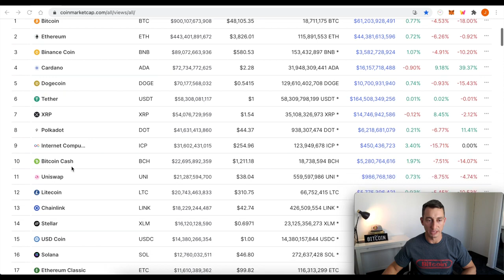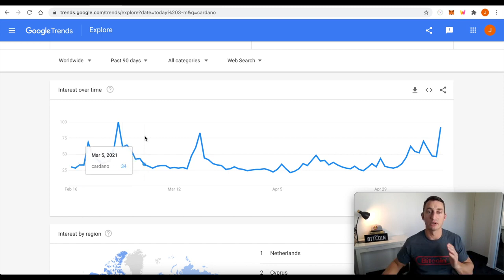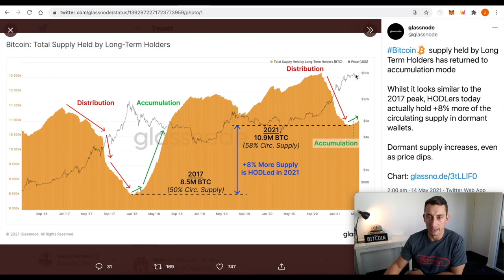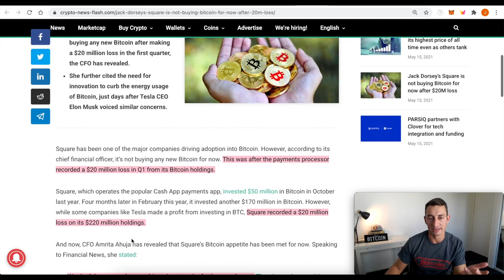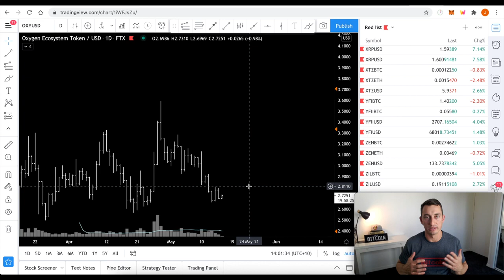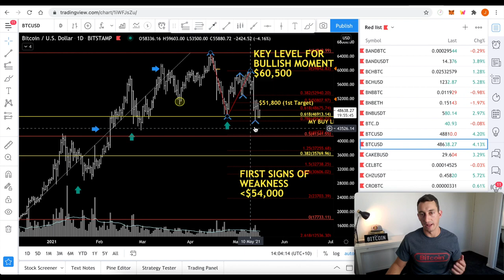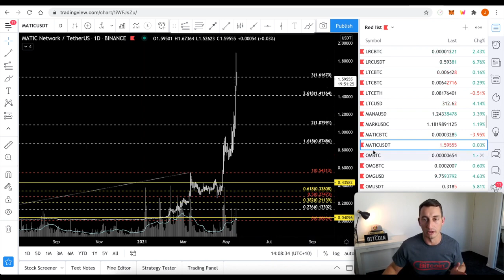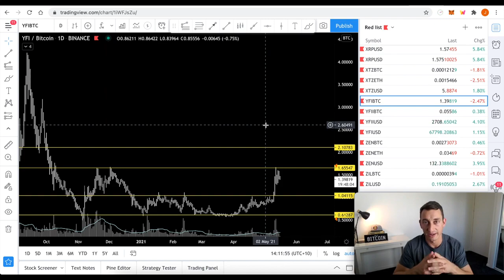BITCOIN NOW EXTREME FEAR!! BUY ZONE BUT CRYPTO BULLISH NEWS 2021 ADA, ETH, MATIC, SOL, UNIQ